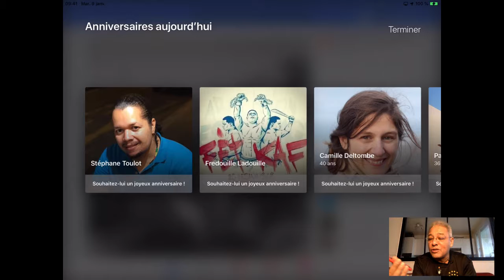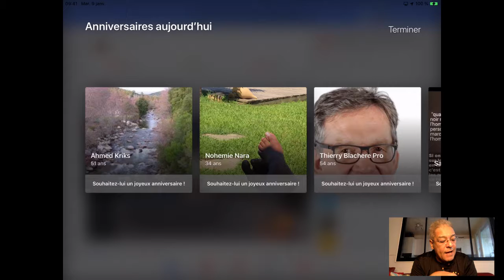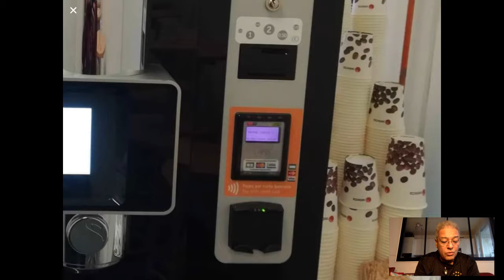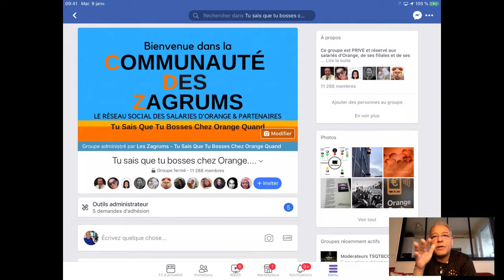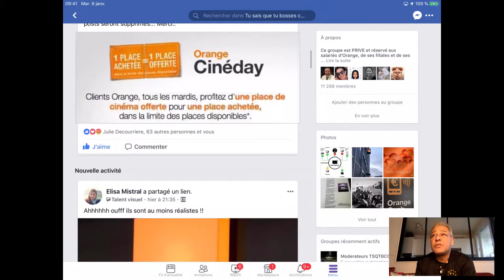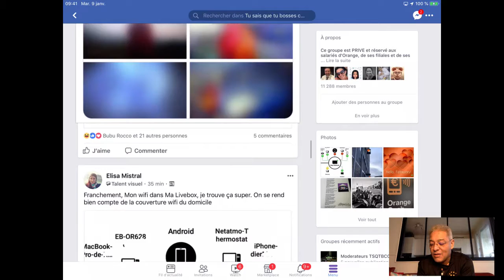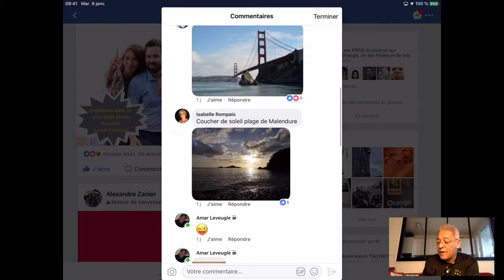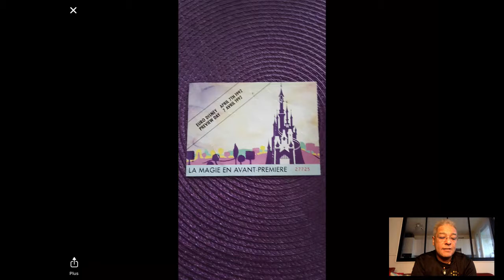La Matinale du 1er Février 2019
- les Anniversaires
- Bonne Fête à Elsa Agesilas et à toutes les Elsa's
- Bonne Fête à Brigitte Charnay, Brigitte Coadou, Brigitte Bourg, Brigitte Kiehl et à toutes les Brigittes's...
- Alors on se fait la visite du Musée à Soisy...?
- Le fameux T-Shirt "Orange Réseau Mobile N°1"
- j'attend ton invitation pour venir chez toi faire la Matinale...
- Bon courage à celles et ceux qui vont bosser ce WE
A demain...